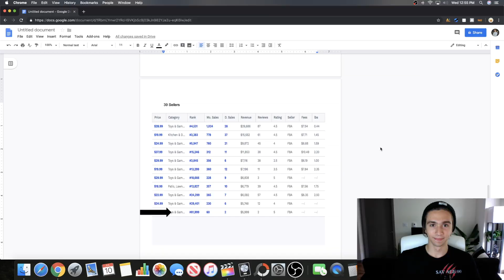How Much Money Do I NEED to START Amazon FBA?!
👉🏼  Free Brand Building Framework

★☆★ Amazon FBA Course -- CLOSED
How much money do I need to start selling on amazon FBA? I've heard a lot of people talking about how much it cost to start selling on amazon, but a lot seems blown out of proportion! Don't buy an expensive course, don't fall into the trap of taking out loans. Save up, and start cheap.

*I am not a financial advisor, enter any business at your own risk. I am simply sharing experiences i've had and what i've learned.

Paul J. Savage is an Amazon Fba business owner who is documenting the process of scaling online businesses from nothing to Multi-Million Dollar businesses. I take so much joy in transparently teaching like minded people how to escape corporate jobs and create passive income from online businesses and personal branding. Help me build the first Radically Transparent and Radically Open minded online Community of people who have each others back and constructively work towards what's true and what is not.